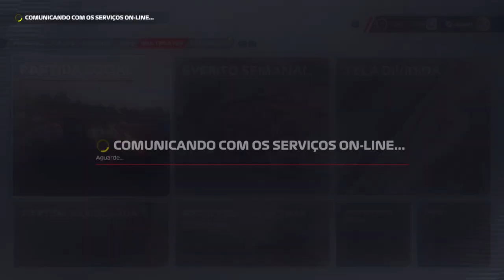DICAS F1 COMO ENTRAR E CRIAR LOBBY ABERTO SEGURO CROSSPLAY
Saiba mais sobre os projetos futuros co Clube no número (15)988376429

CLUBE DE PILOTOS é um novo projeto que visa auxiliar pilotos iniciantes  para o competitivo online.  Clique em SER MEMBRO  e DESCUBRA muitos benefícios para todos amantes da velocidade.

TOP 10 DE superchats EM LIVES

Rubens  29
Tiago J. de Souza 26
Digomelo AV Automobilismo 13
Edson Alison 11
Tiago França 10
Matheus Henrique Marchaucoski 9
Andrews Alves 9
Leandro Pirani 7
TCHECO PEREZ 6
Celso Berezoski 6

OS PILOTOS QUE + APOIAM O CANAL
400 Leandro Pirani
102 Walter Bandeira
100 Rubens
82 Digomelo AV Automobilismo
78 Tony Coimbra
67 Guilherme Braidotti Filgueiras
62 Tiago França
55 Matheus Henrique Marchaucoski
52 Edson Alison
50 IT_Kabu
50 Marco Buckshot
33 Sargento Amorim
28 Felipe Medeiros
27 Carlos Pajares
27 Tiago J. de Souza
22 TCHECO PEREZ
22 Rodrigo Andreaza
18 Andrews Alves
18 Celso Berezoski
17 Maurício Bennington
16 Valtinho
15 Handrey Zoz
15 Robb reis
14 Diego Martins
12 Gamer.APK\EXE
12 Mário Douglas
11 Irve Racing
11 Oliva
11 RafaOli
11 Will Power
11 Pedro Maneiro Official
11 Canal do Berval
11 Frederico Ayres
10 Paulo Morbeck
10 RealityXP
9 BARDELLI
9 Henrique Silverio
8 Uemerson Nascimento
7 Fábio Lima
7 wanderlp Novaes
6 Primata Espacial
6 GZUAIS
5 Aguiar católico Santa Terezinha
5 Caaio xD
5 Carlos Santos
5 Diego Fernandes
5 Digima
5 Fausto Cavalcante
5 G BEPPLER
5 Jhownunes !
5 Leandro Moreira SB
5 Luiz Henrique
5 Michel Rocha
5 Mlopes
5 Muriacy Ventura Jr
5 wandeco
4 Alan Oliveira
4 Maik
2 PAPA-KPIM
2 Ailton Pinto
2 Iremar
2 Jr Gomes
2 LBR_ANDRE CASTRO
2 Lucas Vieira
2 Maurício Chibane
2 PILOTO DE F1 VIRTUAL YT
2 Ric New
2 Samuel SantoS
2 Thiago Damke
2 Tiago Luz
2 TonySilva
2 Jeronides Lopes
2 Marcelo Roberto
1 Lúcio santtos
1 Natan Natan
1 Rudney Rocha
1 Túlio Brandão